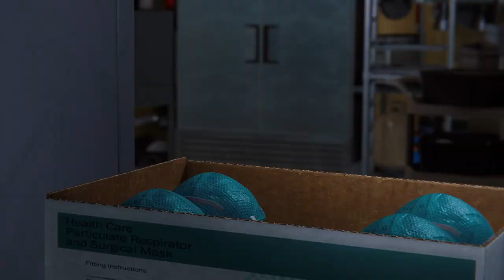Marvel's Spider-Man Remastered PS5 Gameplay #66 - Nasce um Novo Spider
Esse não é o Spider-Man que você conheceu ou viu. No Marvel’s Spider-Man Remasterizado, encontramos um Peter Parker experiente e mais preparado para enfrentar a onda de crimes de Nova York. Em contrapartida, ele luta para conciliar o caos em sua vida pessoal e carreira enquanto o destino da Nova York da Marvel pesa sobre seus ombros.